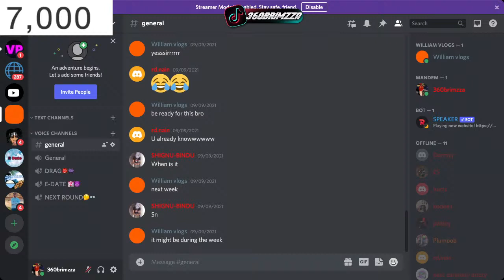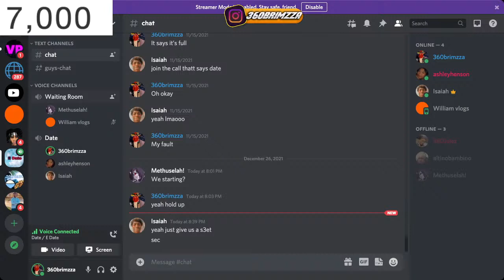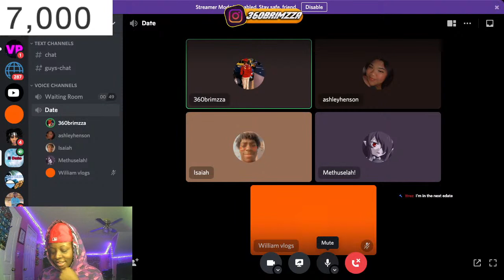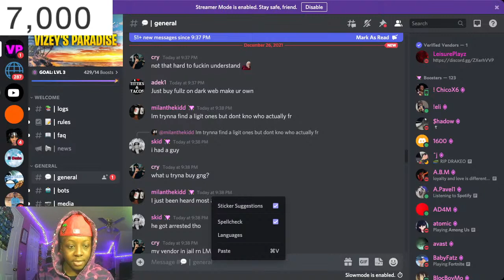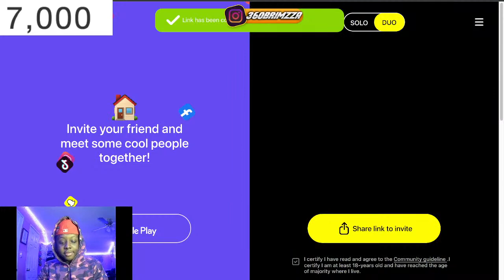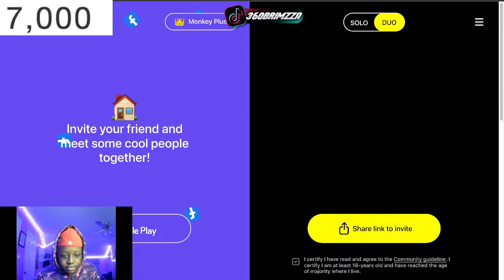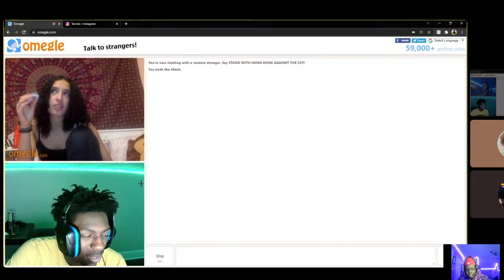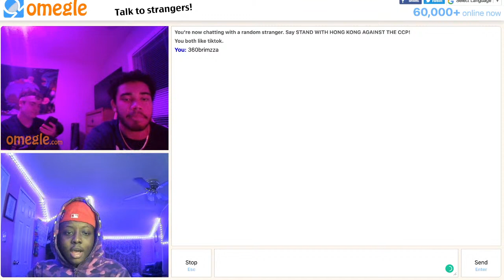E-DATE JOIN UP !!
edates,
edate kai cenat,
edate malu,
edate jidion,
edate face reveal,
edate gone wrong,
edate ishowspeed,
edate anna,
edate paryeet,
edate addison rae,
edate anna and jacob,
edate adin ross kai cenat,
edate adin ross reaction,
edate adin funny moments,
edate adin ross jidion,
edate adin ross sister,
kai on a edate,
speed on a date,
edate blou,
edate baddie,
edate best moments,
bronny edate,
best edate,
babysantana edate,
bruce edate,
blind date,
blou edate,
blou edate malu,
blou edate cindy,
edate camilla,
edate compilation,
clix edate,
chibi edate,
cricbuzz edate,
cobymj edate,
cheeseaholic edate,
chromazz edate,
c date,
c date review,
c date werbung,
c date erfahrungen mann,
studio c date,
cookie swirl c date,
studio c date night,
studio c date interview,
edate discord,
edate discord server,
edate ddg,
edate death note,
edate dreyahh,
edate days,
date days excel,
date day,
edate eva cudmore,
edate eva,
edate excel,
edate excel days,
edate excel weeks,
edate excel months,
edate excel nederlands,
edate em portugues,
edate face reveal ugly,
edate funny,
edate face reveal funny moments,
edate funny moments,
edate funniest moments,
edate funny moments 3,
edate funny moments adin,
fedate,
cedate syrup,
como fedatear un documento,
edate greezy,
idate game,
date games,
greerzy edate funny moments,
greerzy date jacob,
georgie date,
greekgodx edate,
edate highlights,
edate hot tub,
hamlinz edate,
haley edate,
hamz edate,
silky edate haley,
greerzy edate hot tub,
jidion edate highlights,
h educate,
h educate instagram,
h educate blog,
h educate crypto mining,
h educate quora,
h educate bitcoin mining,
h educate google adsense,
edate indian,
edate in excel,
edate in power bi,
edate in days,
edate in years,
ishowspeed edate kai,
ispeed date,
ishowspeed edate,
i show speed edit,
edate jacob,
jidion edate funny moments,
jidion edate blou,
jidion edate malu,
julian date,
jidion edate reaction,
jschlatt edate,
j date,
j date parody,
ray j date,
dr.b.j.date prashala natepute,
alan harper j date,
jessica j dating,
j hope birthday date,
j boolin blind date,
edate kvsh,
edate kai,
edate kash,
data ki speed,
edate kai cenat speed,
date kylie,
kai edate ash,
edate live,
edats login,
livencolor edate,
lospollostv edate,
live edate with silky,
lovenini date,
adin edate live,
adin edate lil uzi,
edate michaela,
edate megan,
edate mrbeast,
edate mula,
e date moments,
date movie,
meditate,
meditate earthgang,
meditate coach da ghost,
meditate to sleep,
meditation music,
meditate big krit,
meditate with god,
meditate song,
e date neon,
edate not working,
idate naruto,
edate not working excel,
n3on edate,
naomi edate,
adin e date neon,
not kappa emote,
edate overtime megan,
online date,
o67 edate,
omegle edate,
paryeet date ootd,
jidion on edate,
kai on edate,
ishowspeed on edate,
edate poudii,
edate pulling baddies,
edate power bi,
edate power query,
edate prime,
paryeet edate funny moments,
paryeet edate adin,
predator,
calvin pedatella,
banten datengan,
angelica artemisia pedatella,
matias pedatella,
angelica pedatella,
og vs predator,
quackity edit,
edate rage,
edate ronaldo,
edate riley,
date rejection,
e date range,
e date ricegum,
edate review,
edate runtz,
redate,
redacted,
redate happy planner,
redate habel,
redate planner,
reddit hobonichi,
redacted bunker,
redhatter,
e date silky,
edate squid game,
edate speed and kai,
edate shimmy,
edate show,
edate skylar,
e date snaggymo,
edate squid games girl,
sedated,
sedated hozier,
sedate,
sedatephobia,
sedated hozier lyrics,
sedated ms krazie,
sedate me,
sedated cat,
edate tommy,
edate tommy unold,
edate twitch,
edate trolling,
edate taekwondo,
edate tryouts,
tommy unold date jacob,
tommy unold edate addison rae,
tommy unold edate hot tub,
tommy unold edate best moments,
tommy unold edate jakob,
adin uzi edate,
edate with malu,
edate with anna and jacob,
edate woah,
edate with squid game girl,
edate woah vicky reaction,
edate with 067,
edate whoopin,
edate with gabriella annalisa,
wedate,
wedate wedate nw,
edate app,
wedate 交友,
wedate 詐騙,
紫色微醺夜 wedate,
xsl date,
date your father,
date yourself,
date your daughter,
date your name,
date your fada lyrics,
date your daughter prank,
date your father song,
date your crush subliminal,
edate zho,
zias edate,
zane edate,
zaneonthegame edate,
adin edate zias,
neon 2k edate,
3 ideate,
3 idates,
3 idiots song,
3 ideate song